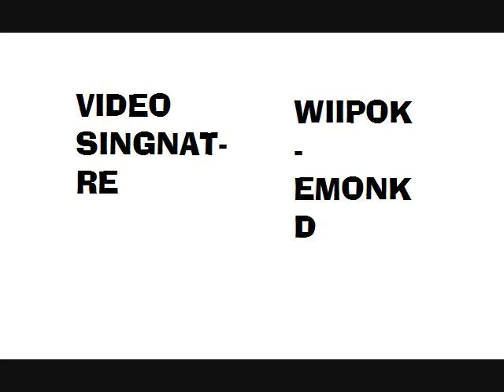NBA 1996 Bulls Pics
1996 Bulls Pics